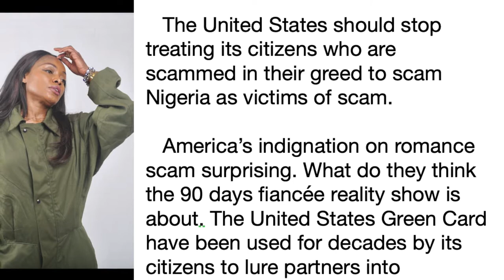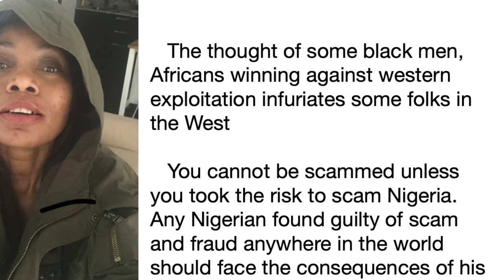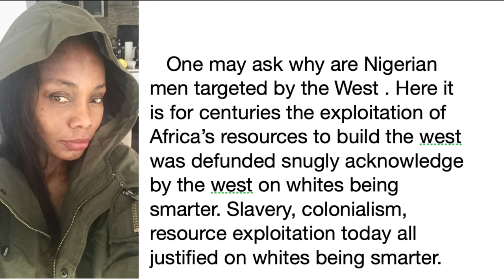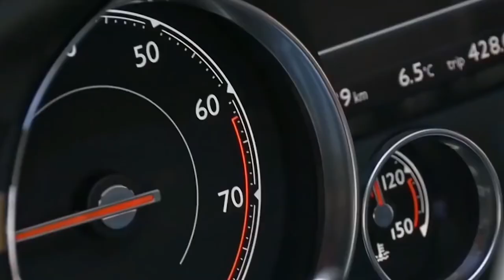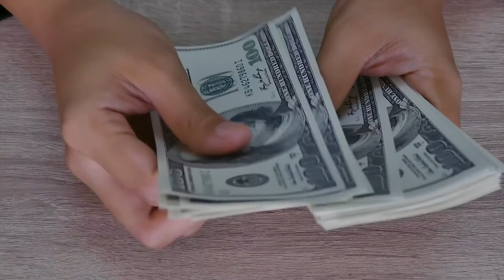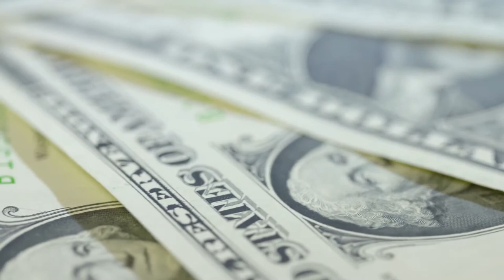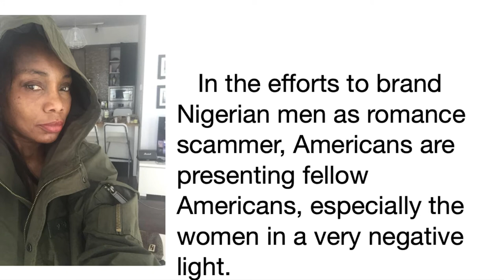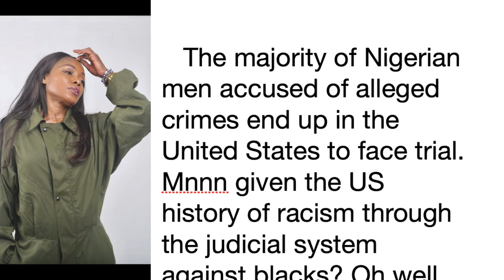Ridiculous definition of fraud in efforts to brand Nigerian men as fraudsters